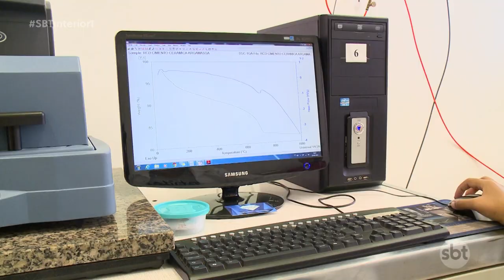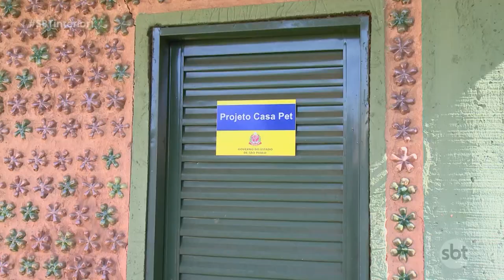Reportagem do SBT mostra como a criatividade pode ser usada para ajudar no meio ambiente